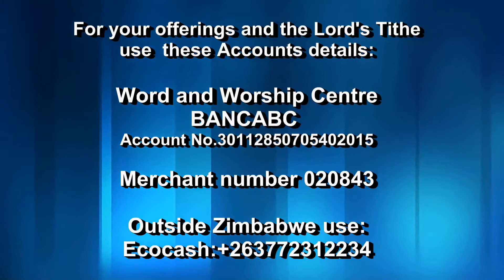Praise and Worship by Minister SINJ